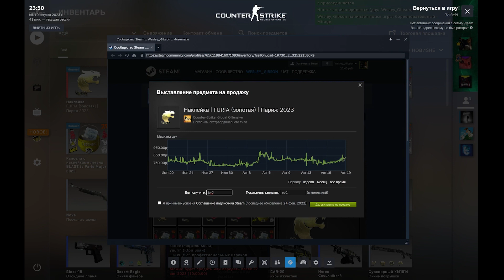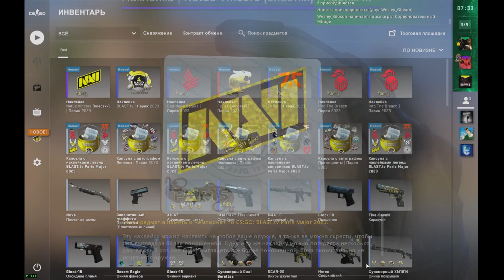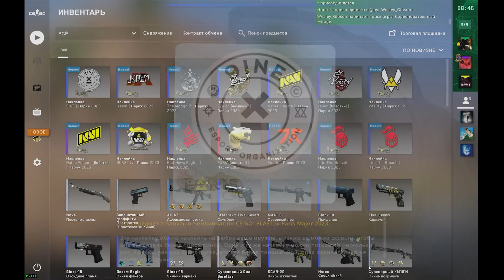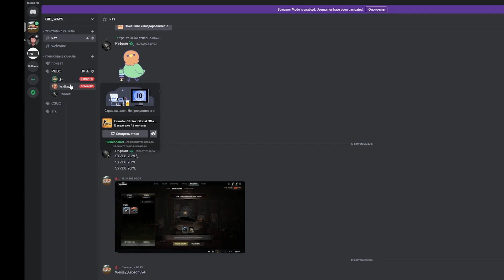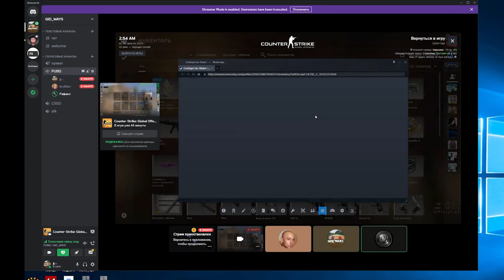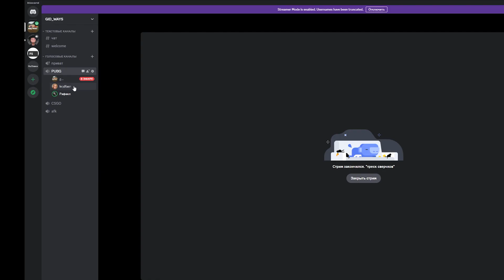По приколу открыл 14 капсул CSGO что выпало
Открыли капсулыв CSGO выпало ЭТО :)

- Наш ТГ канал в котором много всего интересного

 - Yappy